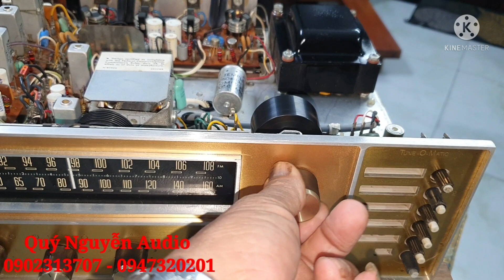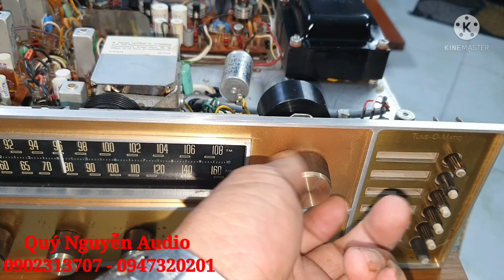Loa JBL MODEL SVA 1800 USA.Giá 20 tr.Ampli FISHER 250T.USA.14tr.LH: Quý Nguyễn:0902313707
Loa jbl Model SVA 1800 .Loa 2 bass. 20 cm.treble kèn. sản xuất tại Mỹ.
Ampli FISHER 250T.made in USA. ampli chạy sò than Motorola chân vàng
giá bán: 14 tr
lh: Quý Nguyễn Audio
Địa chỉ : 593 Nguyễn văn
 Quá.quận 12,HCM